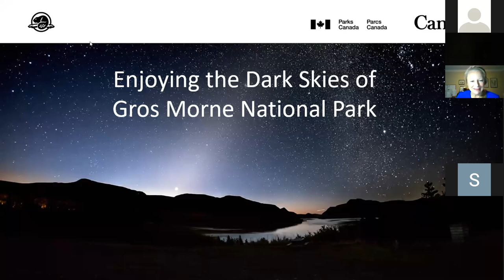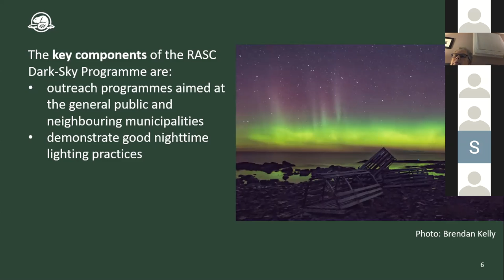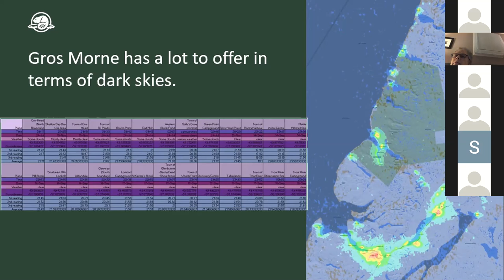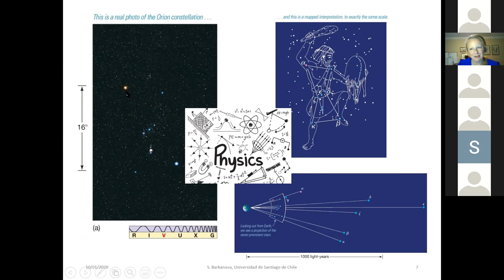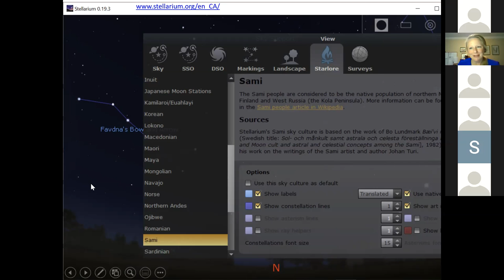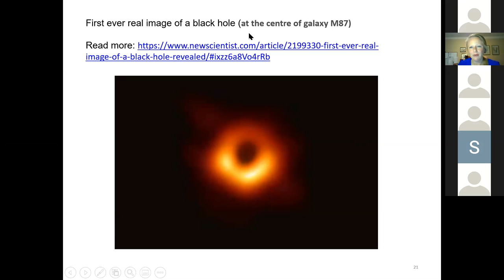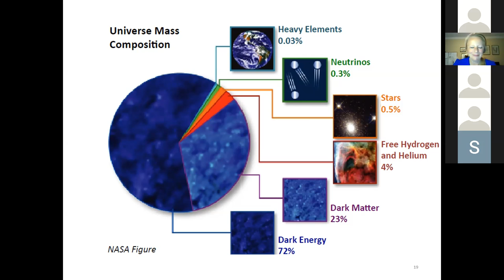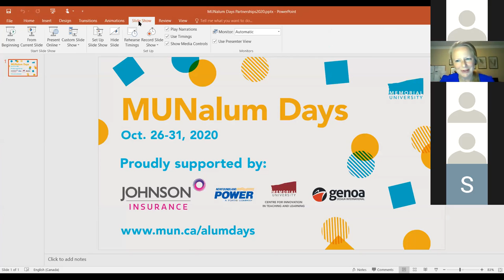A Guided Tour of Our Universe - What, Where and When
Anyone can enjoy the beauty of our Universe on a dark and clear night – you just need to know how to find a good stargazing location, what to look for in the sky, and when the best time to see these stars and planets is. Gros Morne National Park has been working towards Dark Sky Preserve designation with the Royal Astronomical Society of Canada, adding to the roster of the many Parks Canada places awarded this honour. The presentation discussed Parks Canada collaboration with Memorial University and what the park offers admirers of the night sky. Practical tips were also given on how to select the best time and place for stargazing, find your bearings, read sky maps, and trace constellations across the sky.

Date created: Oct. 27, 2020
Presenters: Angie Payne, Public Outreach Education Officer, Parks Canada,
Dr. Svetlana Barkanova, Professor of Physics, Grenfell, Memorial University of Newfoundland